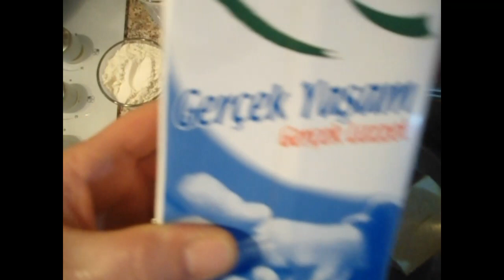Hürrem Gözü Tatlısı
Malzemeler
200 Gram Margarin
2 Su Bardağı Un
2 Su Bardağı Toz Şeker  İsteğe Bağlı Ben Yarım Bardak  Daha Ekledim
2 Litre Süt

Üzeri İçin
5 Adet Kivi
2 Adet Bitkisel Jel

Arkadaşlar Bu Verdiğim Ölçülerin Yarısını Kullanarakta Küçük Borcamada Yapa Bilirsiniz